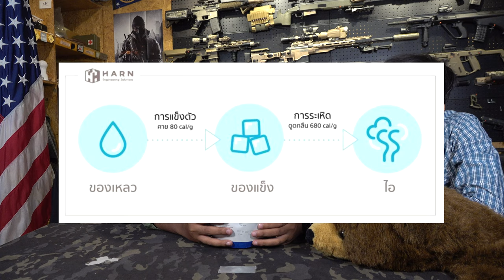[รีวิว] อาหารฉุกเฉิน Mountain House [Beef Stroganoff with Noodles] EP2.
รีวิว อาหารฉุกเฉิน เก็บได้ 20 ปี

จากแบรนด์ Mountain House
เมนู Beef Stroganoff with Noodles (2.5มื้อ) (พาสต้าเนื้อ)
พลังงาน ซองละ 520kcl

ใน 1 ซอง รับประทานได้ 2.5 มื้อ
อาหารฉุกเฉินนี้ผ่านนวัตกรรม Freeze Dried ซึ้งเป็นเทคโนโลยีถนอมอาหารที่ดีที่สุดในโลกตอนนี้ คิดค้นโดย NASA ร่วมมือกับ Nestle ซึ้งในตอนแรกเน้นไปที่การรักษาคุณภาพอาหารของนักบินอวกาศ

นวัตกรรมนี้ยังสามารถคงความสดของอาหารตามที่ได้ชมในคลิป
ไม่ว่าจะเป็นผัก ถั่ว หรือตัวซอส จะเห็นว่ายังคงไว้ซึ้งความสดใหม่
โดยสามารถรักษาสภาพแบบนี้ได้ถึง 20ปี

เป็นสินค้าระดับ Military grade

ซึ้งบางเมนูของ Mountain House ถูกผลิตใช้งานในกองทัพสหรัฐ
ในหมวดของ Cold Weather MRE (MREซองสีขาว)
เป็นอาหารฉุกเฉินสำหรับการรบในเขตพื้นที่หนาวจัด

ทางเพจ MRE Asia จัดจำหน่ายในราคาซองละ 500 บาท

-สามารถซื้อได้ทาง Inbox เพจ MRE Asia

-Shopee รองรับการจัดส่งแบบเก็บเงินปลายทาง
หรือมีโค๊ตส่วนลดต่างๆ จะสามารถซื้อได้ถูกกว่า Inbox เพจ